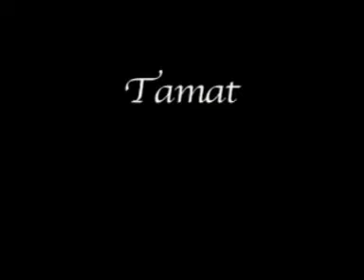Dongeng Kartun Kisah Cerita Legenda Indonesia "Mengapa Pungguk Rindukan Bulan". Kisah inspiratifanak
Dongeng Kartun Anak Kisah Cerita Legenda Indonesia "Mengapa Pungguk Rindukan Bulan".